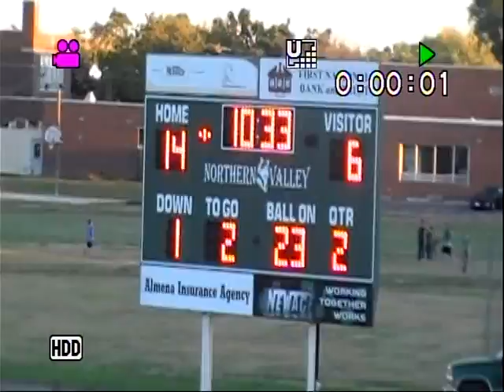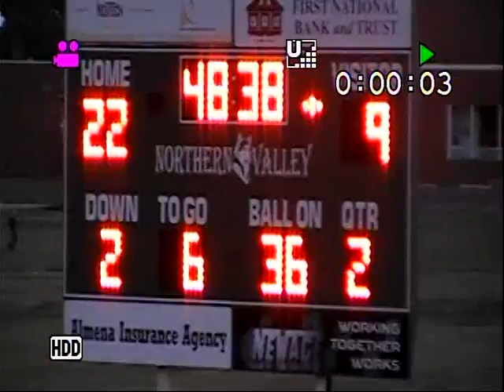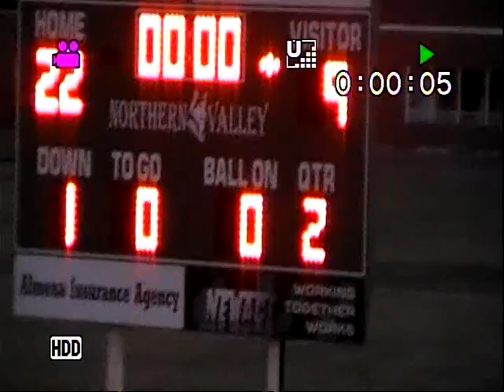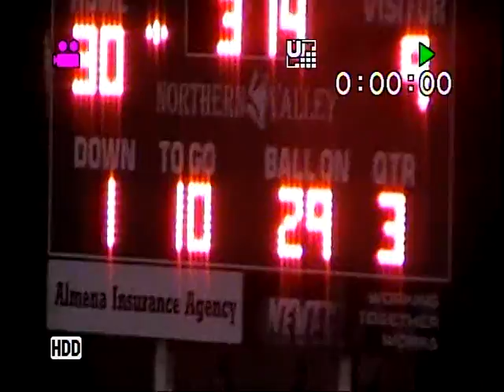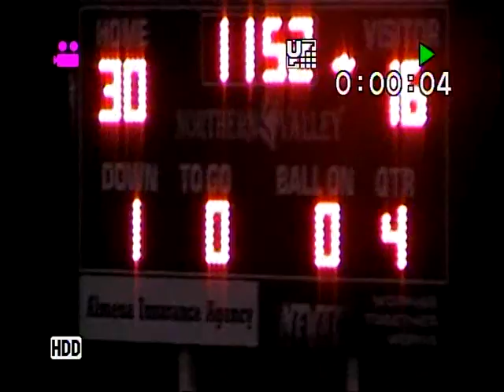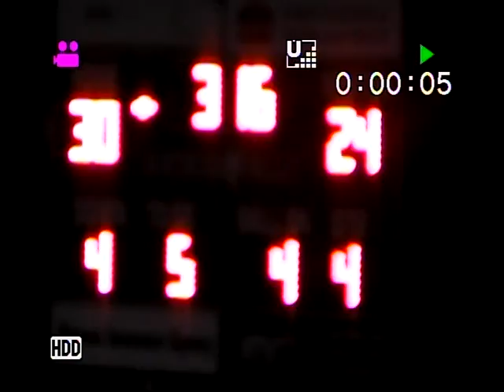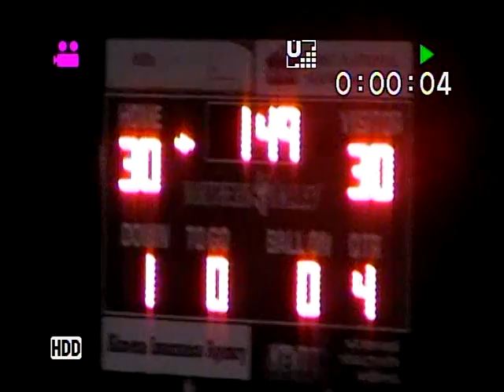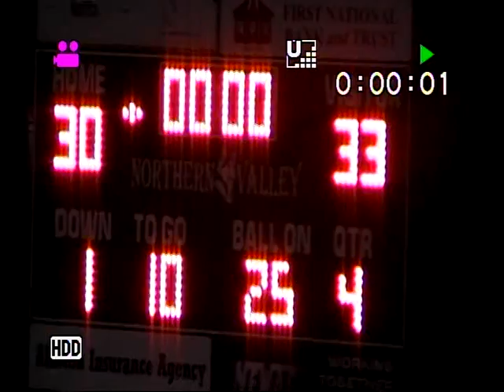8-Man Classics: 2010 Week 2 Stockton at Northern Valley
Episode 136

Cheers.